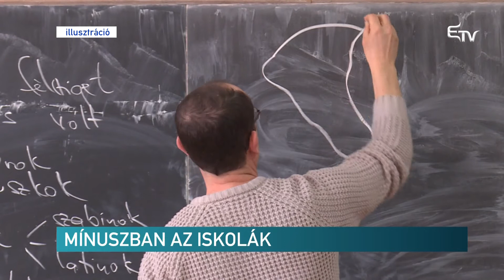Mínuszban az iskolák – Erdélyi Magyar Televízió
Márciustól 20 százalékos béremelésben részesültek a pedagógusok és a tanügyben dolgozó kisegítő személyzet. A kormány által kiutalt pénzalap azonban nem elegendő a megemelt bérek kifizetésére. 23 megye oktatási intézménye került nehéz helyzetbe, köztük Kovászna és Hargita megye iskolái.